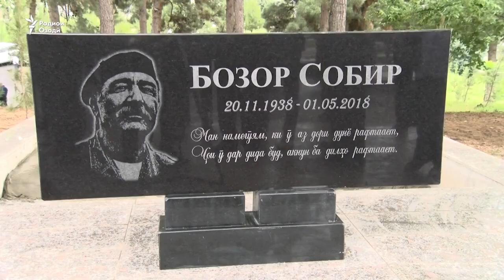Маросими хоксупории Устод Бозор Собир!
Палидии ин мардум ҳадду канор надорад...
Ба суханони муфти таваҷҷуҳ бифармоед, ки мегуяд: "Ҳатмӣ ҷавоб мегуянд" ! 😆😆😆
Устод Бузургтарин Инсон Буд! Ва ҳеҷ ниёзе ба ҳеҷ гуна худое надошт ва надорад!
Ӯ мисли шумоҳо, ки воқеъан ҳам пасттар аз ҷонварони ваҳшӣ бо номи касифи "мусулмон" ҳастед, набуд!
Устод ҷавоби Шайтоналлоҳи шумоҳоро дар зинда буданаш гуфта буд!!!